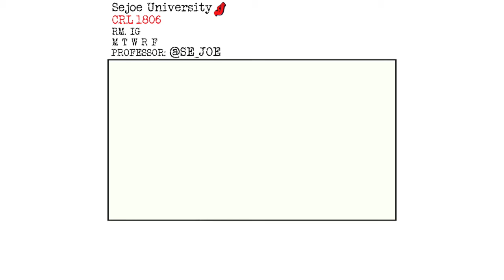Word of the Day - Alsiyis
Sejoe University
Word of the Day on Instagram: @Se_Joe
Alsiyis
Produced by: Sejoe
Voice by: Bianca Salvant